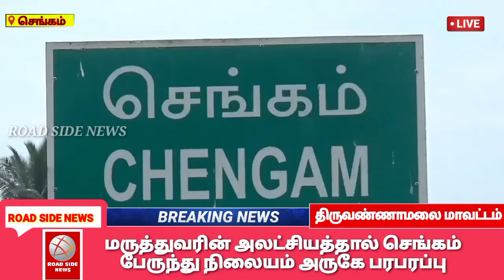மருத்துவரின் அலட்சியத்தால் செங்கம் பேருந்து நிலையம் அருகே பரபரப்பு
திருவண்ணாமலை மாவட்டம் செங்கம் அடுத்த அரசங்கனின் பகுதியைச் சேர்ந்த அமுதா (வயது 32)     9மாத கர்ப்பிணியான இவர் தனியார் பள்ளியில் ஆசிரியராக பணிபுரிந்து வருகிறார் இவரை கடந்த 11ஆம் தேதி மருத்துவ பரிசோதனை செய்ய செங்கம் அரசு மருத்துவ மனைக்கு வந்துள்ளார் அங்கு இவருக்கு கொரானா அறிகுறி உள்ளது போல் தெரிகிறது என்று கூறி திருவண்ணாமலை உள்ள  கொரானா பரிசோதனைக்கு நிலையத்திற்கு அழைத்துச் சென்றனர் மூன்று நாட்கள் கழித்து இன்று அவருக்கு முடிவு வந்ததில் கொரானா தொற்று இல்லை என்று அனுப்பியதாக கூறப்படுகிறது அவர் திருவண்ணாமலை மருத்துவமனையில் இருந்து தனது வீட்டிற்கு செல்ல செங்கம் பேருந்து நிலையம் வந்து இறங்கி அரசங்கன்னி செல்லும் பேருந்துக்காக காத்திருந்த போது செங்கம் மருத்துவ குழு அவரை தடுத்து நிறுத்தி உங்களுக்கு கொரானா இருப்பது உறுதி செய்யப்பட்டுள்ளதாகவும் மருத்துவமனையில் இருந்து தப்பித்து வந்ததாகவும் அதனால் தங்களை மீட்டு செல்லவே வந்துள்ளோம் என்று அமுதாவிடம் கூறியுள்ளனர் இதனை கேட்டு அதிர்ந்த அமுதா நான் தற்போது திருவண்ணாமலை கொரானா பரிசோதனை நிலையத்தில் இருந்து தான் வருகிறேன் அங்கு எனக்கு கொரோனா தொற்று இல்லை என்று கூறி அனுப்பியததால் தான் நான் வீட்டுக்கு சென்று கொண்டு இருக்கிறேன் எதற்கு என்னை மீண்டும் எதற்காக அழைக்கிறீர்கள் என்று சுமார் இரண்டு மணி நேரம் வாக்கு வாதத்திற்கு பிறகு தன் வயிற்றில் உள்ள குழந்தைக்கு எந்த ஒரு பாதிப்பும் என்னால் வரக்கூடாது என கூறி மருத்துவர்கள் உடன் சென்றார் மருத்துவர்களின்   இந்த அலட்சியபோக்கு செங்கம் பொதுமக்களிடையே பெரும் அச்சத்தை ஏற்படுத்தியுள்ளது